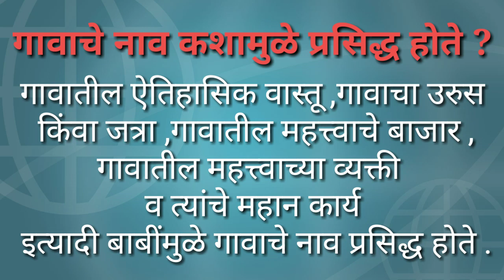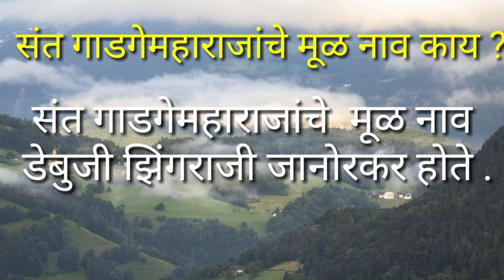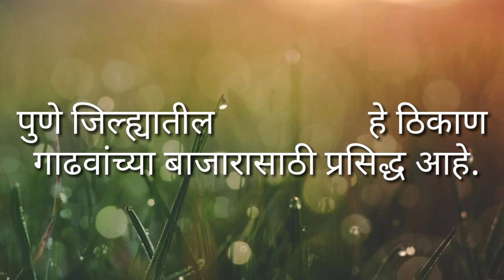आपल्या गावाची ओळख - स्वाध्याय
इयत्ता - तिसरी
विषय- मराठी स्वाध्याय

इयत्ता - तिसरी
विषय- परिसर अभ्यास स्वाध्याय

ऑनलाईन टेस्ट सोडवा